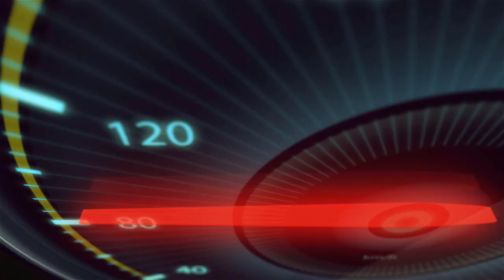CB750 K2 1972 SILVER | HONDA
Resumindo. Uma 7 Galo maravilhosa!!